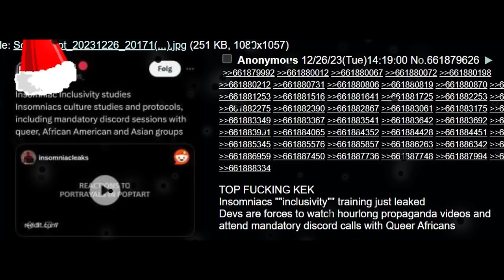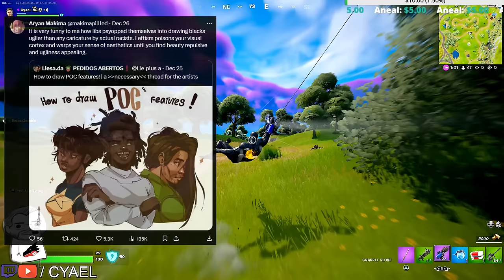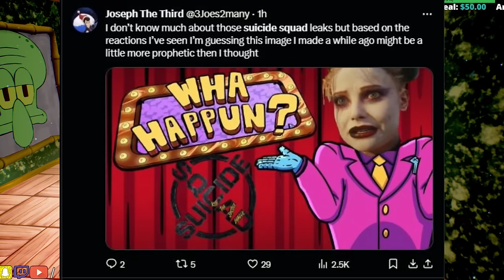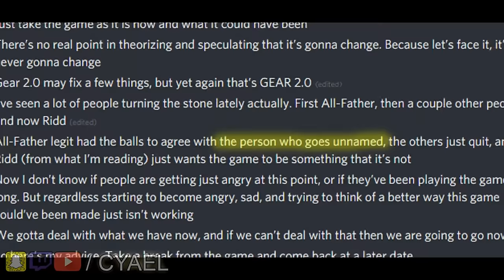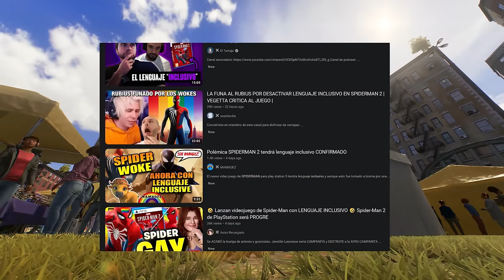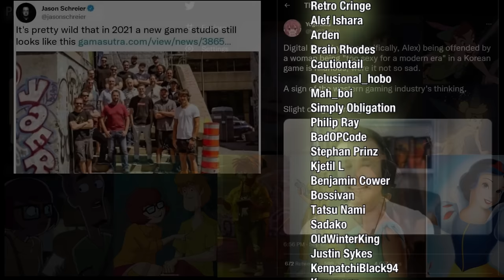Leaked Inclusion Propaganda in Gaming